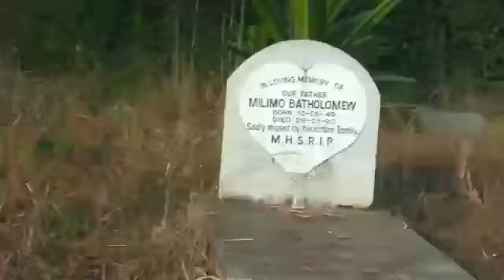Zambia Chukuni grave yard George feeney 2018